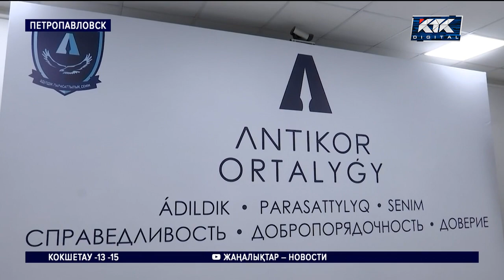Арестована по делу о взятке руководитель районного отдела образования в СКО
В Северном Казахстане за коррупцию задержали начальника районного отдела образования. Чиновница известна в регионе благодаря скандальной истории двухлетней давности. Тогда Сара Рамазанова руководила отделом образования в Петропавловске. При ней лучшие детские сады города были переданы в доверительное управление ее гражданскому мужу. И вот теперь Рамазанова отличилась уже на новом месте работы.